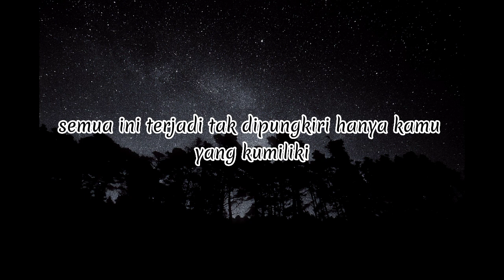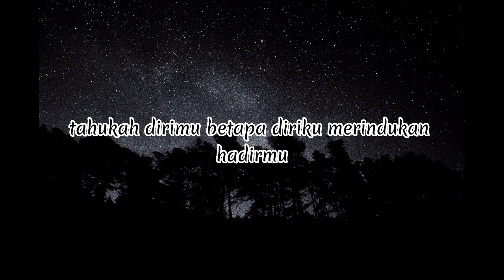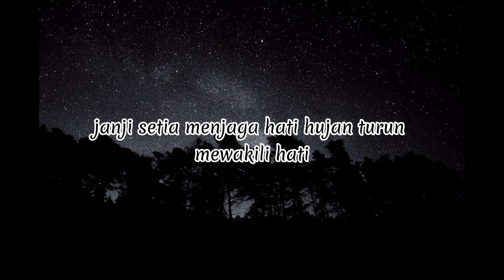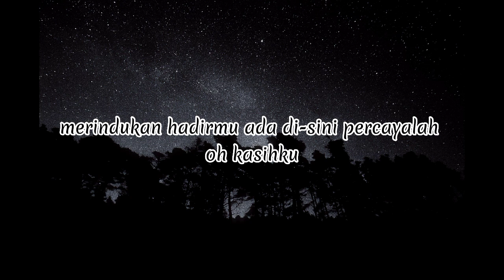JANJI SETIA - TIARA ANDINI [cover lirik]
penyanyi asli: @tiaraandiniofficial
cover by: @tamiaulia